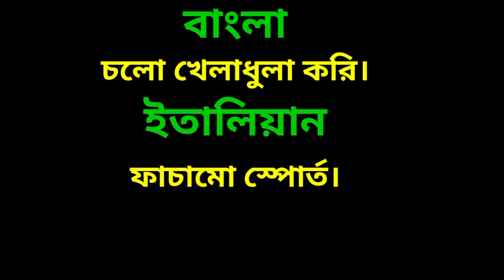ইতালিয়ান ভাষায় অনুবাদ | Italian spoken | learning Italian language | Bangla to Italian translation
ইতালিয়ান ভাষা শিখুন। ইতালিয়ান ভাষা খুবই গুরুত্বপূর্ণ ও খুবই সহজ ভাষা। এই ভাষা শিখে আপনি ইতালি গিয়ে খুব সহজেই সকলের সাথে কথাবার্তা বলতে পারবেন।